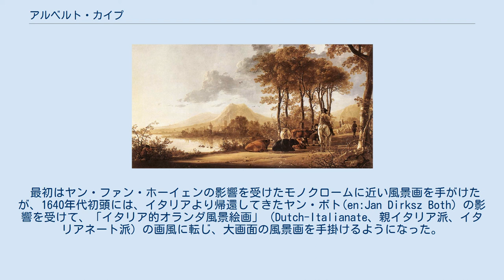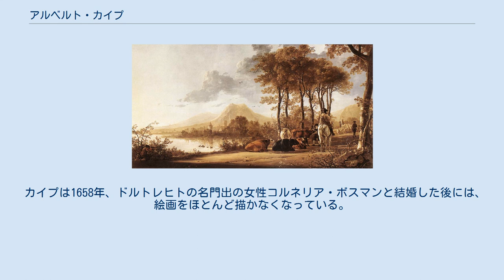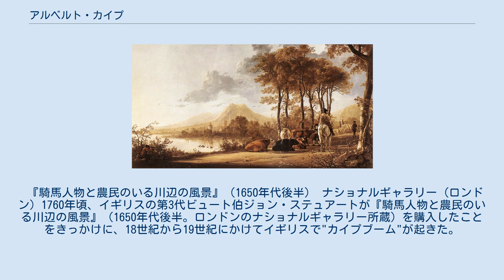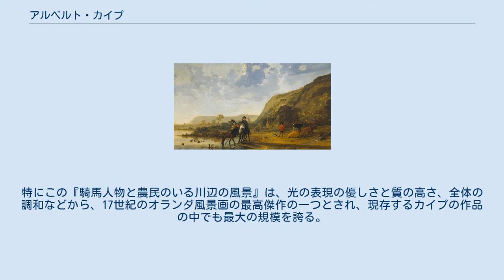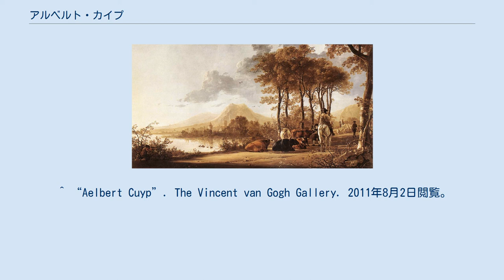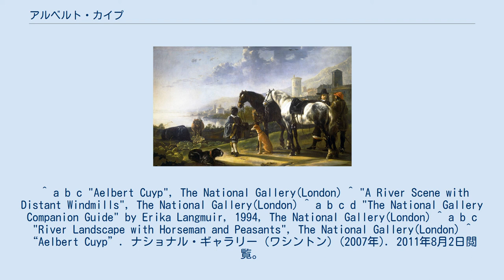アルベルト・カイプ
『騎手と川のある風景』（1655年頃） アムステルダム国立美術館 アルベルト・カイプあるいはアルベルト・カウプ（オランダ語: Aelbert Cuyp, 1620年10月20日 - 1691年11月15日）は、オランダ黄金時代のオランダ人画家。
17世紀のオランダ絵画でもっとも主要な画家の一人である。
当時のオランダでも有名な芸術家一族の出身で、父ヤーコブ・ヘリッツ・カイプ (en:Jacob Gerritsz. Cuyp) に絵画を学んだ。
特にオランダ田園地方の早朝、夕暮れを描いた雄大な風景画に優れた作品を残し、温かな光の効果を多用した親イタリア派絵画作品で最も広く知られている。
 『黒人の従者』（1652年頃） ロイヤル・コレクション カイプは1620年10月20日にドルトレヒトで生まれた。
カイプの一族は芸術の名門家系で、叔父、祖父はステンドグラス作家、父ヤーコブ・ヘリッツは肖像画家であった。
その父に学び、カイプ自身は風景画家となった。
1649年制作の『髭のある男の肖像』（"Portrait of a Bearded Man"）には、父からの薫陶の跡がうかがえる。
 最初はヤン・ファン・ホーイェンの影響を受けたモノクロームに近い風景画を手がけたが、1640年代初頭には、イタリアより帰還してきたヤン・ボト(en:Jan Dirksz Both) の影響を受けて、「イタリア的オランダ風景絵画」（Dutch-Italianate、親イタリア派、イタリアネート派）の画風に転じ、大画面の風景画を手掛けるようになった。
すなわち、ローマ周辺の平原を思わせるような蜂蜜色の光を多用し、壮大な印象を帯びるようになった。
そして、カイプはオランダを広く旅し、ドローイングを数多く制作している。
その一方でカイプはイタリアを訪ねた経験はなく、同時代のオランダ人画家の作品を参考にして、イタリア風絵画を学んでいたと考えられている。
 カイプは1658年、ドルトレヒトの名門出の女性コルネリア・ボスマンと結婚した後には、絵画をほとんど描かなくなっている。
これは妻の実家が代々熱心なカルヴァン派（改革派）の信者であり、彼女もまた非常に敬虔な女性だったことと、何より裕福な家庭の娘で多額の持参金をカイプにもたらしたからだと考えられている。
カイプは妻の影響で教会活動に非常に熱心になり、教会の役員のほか様々な公職に就いた。
助祭として活動し、また、改革派教会の長老としてオランダ上級裁判所の一員にもなっている。
そのため、絵画に割く時間が少なくなったのである。
 カイプの後期作品はドルトレヒトの支配階層の人々の注文によるものであり、17世紀オランダ風景画の多くが通常の売り絵として制作されたこととは対照的である。
カイプは1691年11月15日に生地と同じドルトレヒトで死去した。
 『ドルトレヒトのマース河』（1660年頃） ナショナル・ギャラリー (ワシントン) 細かな黄金の点描で強調された太陽光が画面を横切っているような風景画が、典型的なカイプの作品である。
大きなサイズのカンバスに、牧草地の草、静かな馬のタテガミ、牧場の牛の角などがハイライトを当てて描かれており、黄金色の太陽光の下で緩やかに流れる小川、帽子を被った農夫といったオランダ田園地方の独特な雰囲気を表現している。
画面に何層も厚く塗布されたワニスはガラスのような役割を果たし、描かれた太陽光が宝石のようにきらめいて見える効果に一役買っている。
カイプの風景画は基本的に写実的な絵画ではあるが、風景を美しく表現する独自の工夫を見てとることが出来る。
またカイプは、浅瀬に立つ群れなど、牛の群像を好んで描くことが多かった。
 『レーネン近郊』（1650年 - 1655年頃） ルーブル美術館 カイプはドローイングにも優れた力量を示している。
クルミの実から抽出された金茶色のインクを用いて淡い彩色で表現されたドルトレヒトやユトレヒトの町並みを描いたドローイングが残っている。
カイプはドローイングをそれ単体で完結している芸術作品として制作しているが、そのドローイングをもとにして油彩画に描き起こした作品も多かった。
同じドローイングが複数の油彩画に描かれているものも存在している。
 カイプは自身の絵画の多くに署名をしているが制作日付が入っている作品はほとんどないため、作品を年代順に並置することは難しい。
現状、非常...